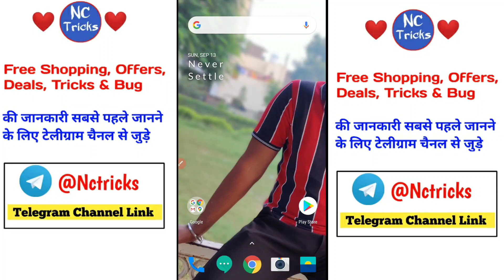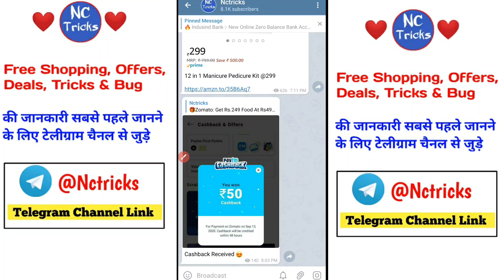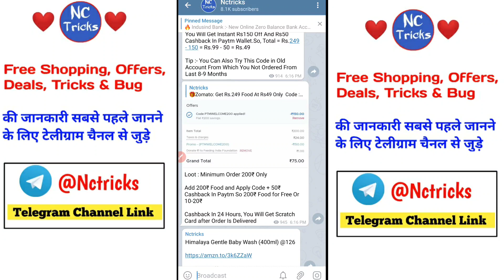Zomato Free Food Worth ₹200, Zomato Paytm New Offer, ₹200 Zomato Food Free, Zomato Paytm Cashback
🔹🎁Zomato: Get Rs.249 Food At Rs49 Only

Code : PTMWELCOME200

Requirements :-

1) Need Paytm Account Which Never Use On Zomato

2) Minimum Order Rs249

You Will Get Instant Rs150 Off And Rs50 Cashback In Paytm Wallet.So, Total = Rs.249 - 150 = Rs.99 - 50 = Rs.49

Tip :- You Can Also Try This Code in Old Account From Which You Not Ordered From Last 8-9 Months

🔹Loot : Minimum Order 200₹ Only

Add 200₹ Food and Apply Code + 50₹ Cashback In Paytm So 200₹ Food for Free Or 10-20₹

Cashback In 24 Hours, You Will Get Scratch Card after Order Is Delivered